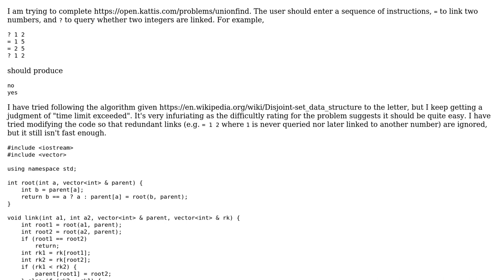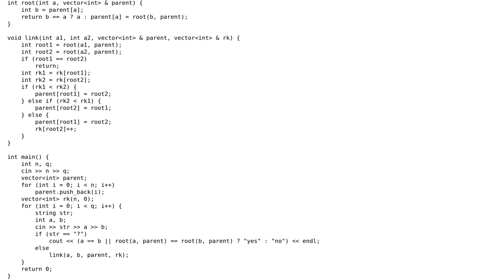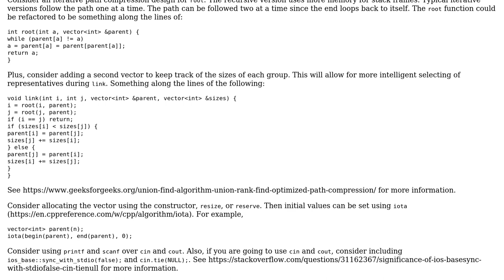Code Review: Union Find implementation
With thanks & praise to God, and with thanks to the many people who have made this project possible! | Content (except music & images) licensed under CC BY-SA | Music | Images & others | With thanks to user Milo Hartsoe user cpp beginner user 200_success and the Stack Exchange Network Trademarks are property of their respective owners. You are responsible for your own actions.